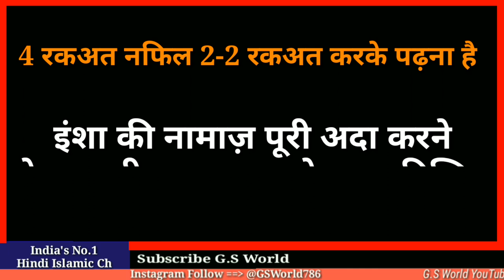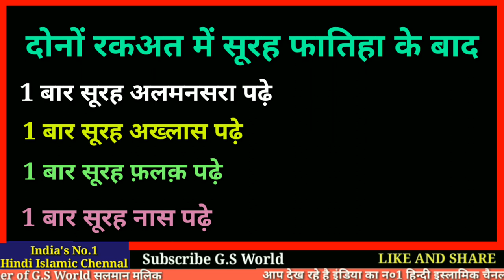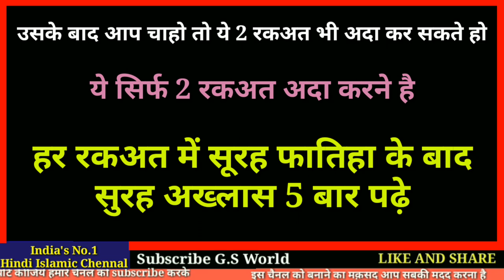ये वीडियो आपको कही नही मिलेगा || Rajab ke mahine ka wazifa || Dua Qubool Hone ka wazifa in Hindi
रजब की बरकतों के बारे में
रजब के महीने का वज़ीफ़ा
दुआ क़ुबूल होने का वज़ीफ़ा
रजब की कुछ खास बातें
अल्लाह सबको इसपेे अम्ल करने की तौफ़ीक़ दे
अमीन

और एक शाम में 5:30 बजे

अमीन
अल्लाहुम्मा अमीन

अल्लाह हाफ़िज़